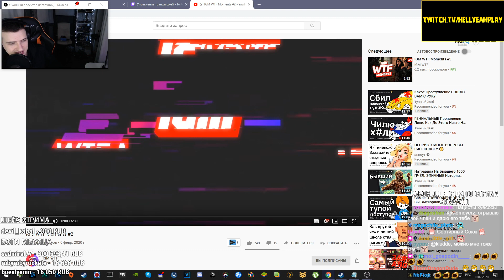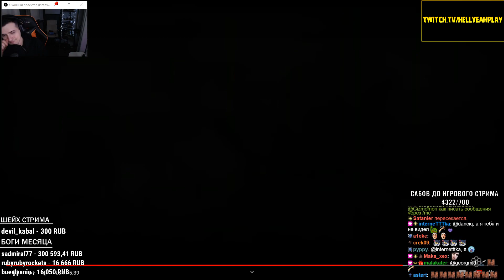Hellyeahplay смотрит: IGM WTF Moments #2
Видео с канала - IGM WTF